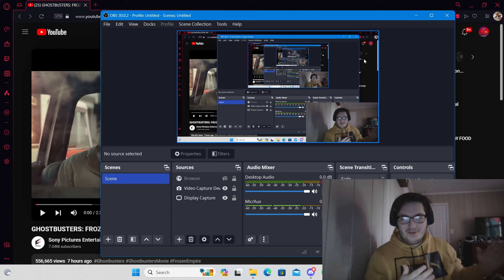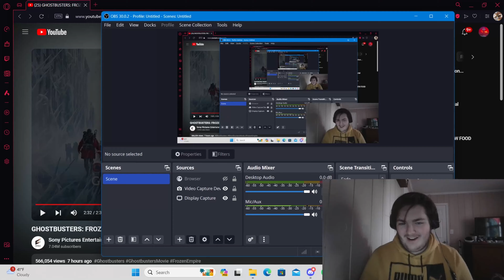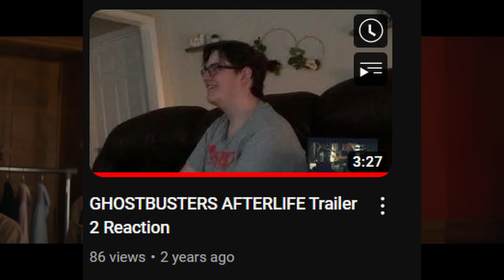Ghostbusters: Frozen Empire Trailer 2 Reaction| ITS FREAKIN AWESOME!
Hope you enjoyed the video! AND BUSTIN MAKES ME FEEL GOOD I'm singing the song you weirdo's.